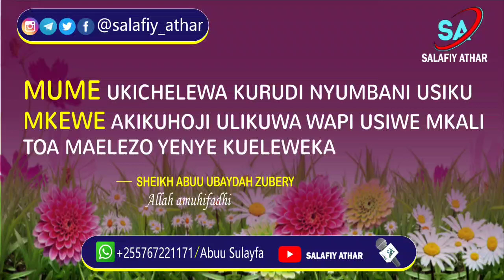MUME UKICHELEWA KURUDI NYUMBANI USIKU, MKEWE AKIKUHOJI ULIKUWA WAPI USIWE MKALI! 🌹